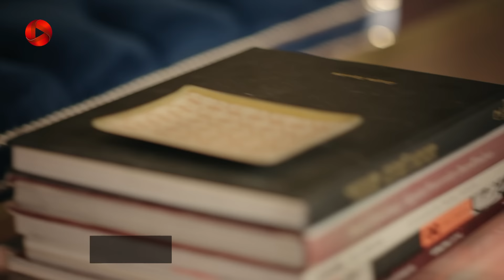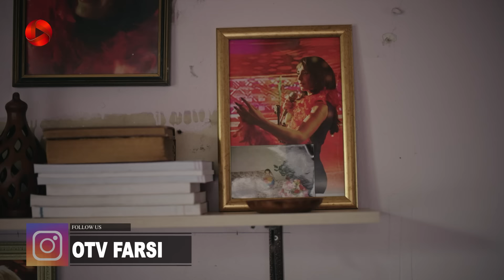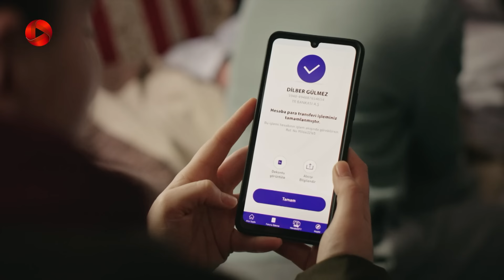Serial Adamak - Episode 22 - سریال ترکی آدمک - قسمت 22 - دوبله فارسی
سریال آدمک قسمت 22
حالا که تامر به راحتی از برین می گذرد، برین هم تصمیم می گیرد او را آزار دهد و به حرفهای آهو گوش دهد. پری به نزدیکترین دوستش در مورد این مدتی که از نظرها پنهان بوده بگوید. حال و اوضاع پری دوستش را نگران می کند، از نظر او پری بعد از یک دوره مشکلات شدید حالا نمی تواند درست رفتار کند. دختر پنهانی بولنت آمده و ماجراهای جدید اتفاق می افتد...

خلاصه داستان سریال ترکی آدمک
تامر از کودکی مجبوربود مشکلات زیادی را تحمل کند، او از سنگینی این بار خسته شده اما توانست شرایط سخت را به یک بازی تبدیل کند و از خودش محافظت کند...